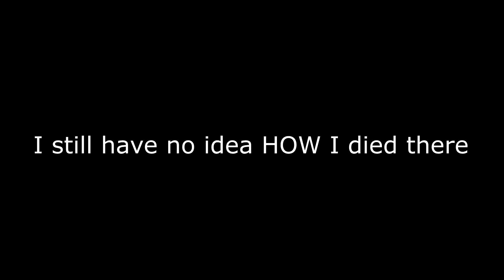BRUUUUUHHHH ... SLIME MODE IS BACK!!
--- WaTcH oUt ThIs DeScRiPtIoN cOnTaInS iNfOrMaTiOn!!
YOOOO, what's up guys, SilverPXGaming back, WITH another video!

Hypixel's 'Slime Mode' is FINALLY back [Let's see for how long though, lol] I gotta admit, it really is one of my favorite Modes [Lucky Blocks still being my favorite]. But yeah, as stated in the video, more SLIME MODE videos coming soon ;)

If you did, be sure to SMASH your HOOF on that like button /)

Song(s) used:
Intro:

➢ City Night Lights ~ Bad Snacks
➢ Dollar Dub ~ Dollar Dub
➢ RESPECOGNIZE ~ Diamond Ortiz

OTHER CREDITS:
Editing Software: VEGAS Pro 15.0
Recording Software: OBS
Game: Minecraft

Mods:
➢ Optifine
➢ Labymod

Server:
➢ Hypixel
IP:  mc.hypixel.net